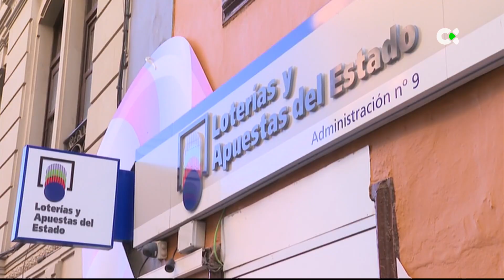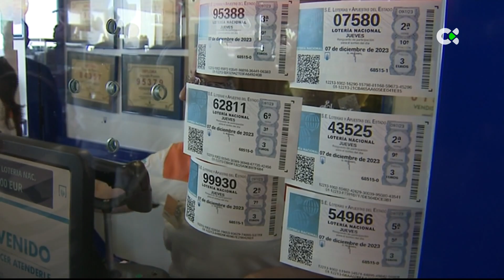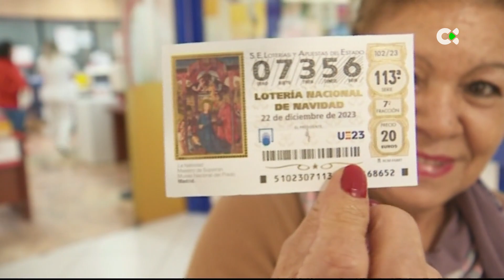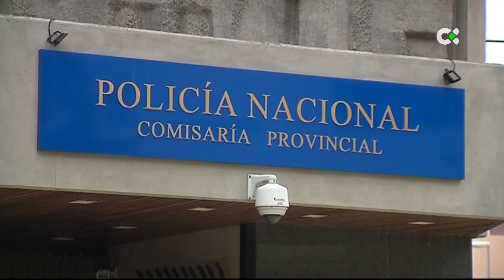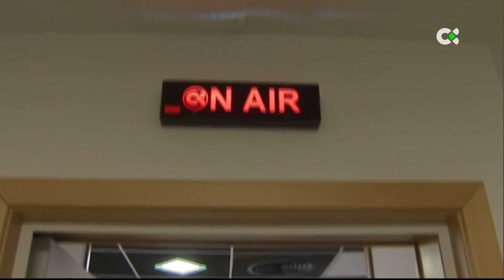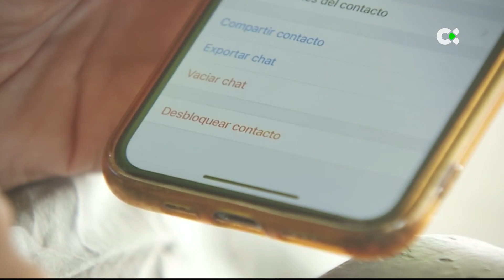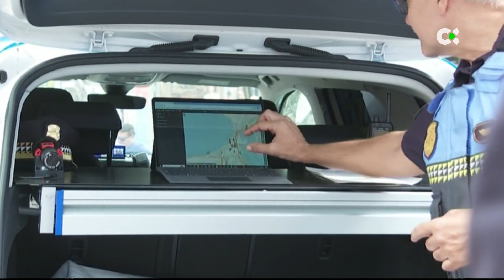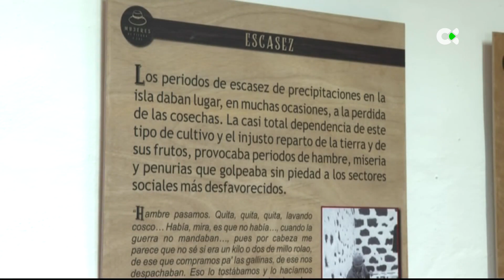Telenoticias 2 | 07/12/23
Repaso por los principales titulares de la jornada del 7 de diciembre de 2023